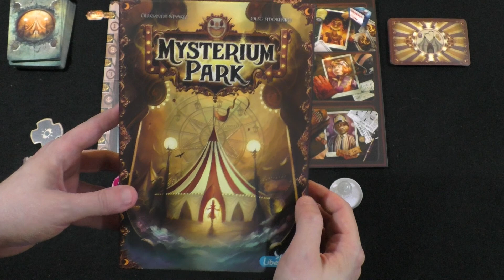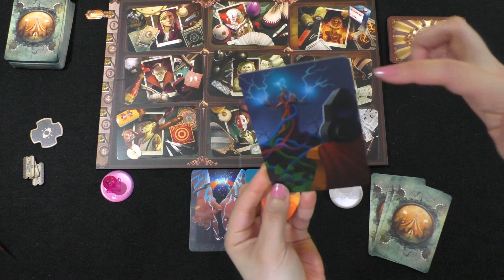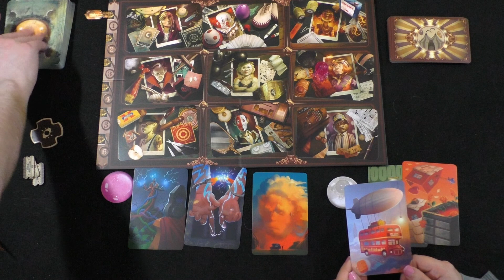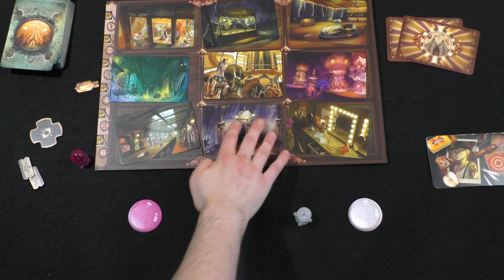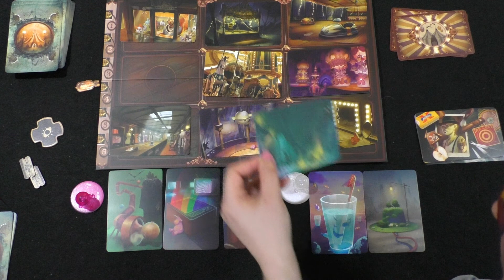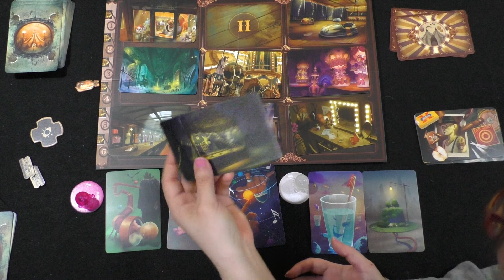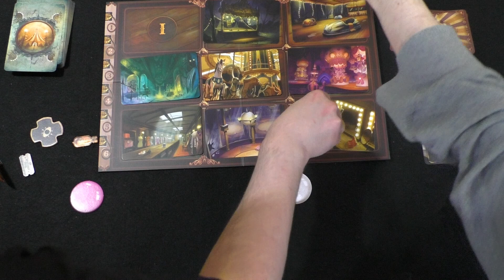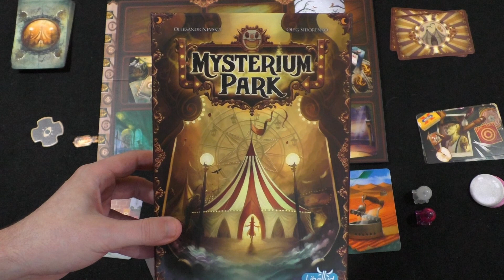DGA Plays Board Games: Mysterium Park (Game #2 - Vince = Ghost)